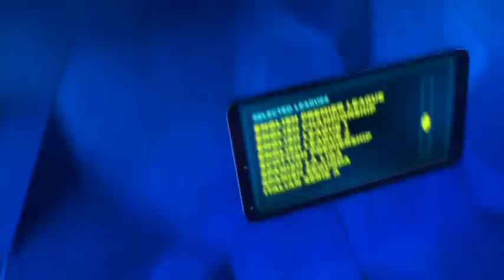EDDIE HEARN (EXTENDED) ON GOLOVKIN v BROOK, UNDERCARD & ANTHONY JOSHUA - *LAND/NIGHT OF THE GIANTS*